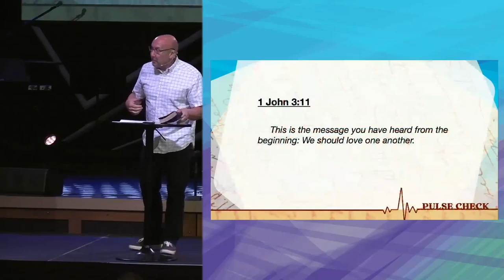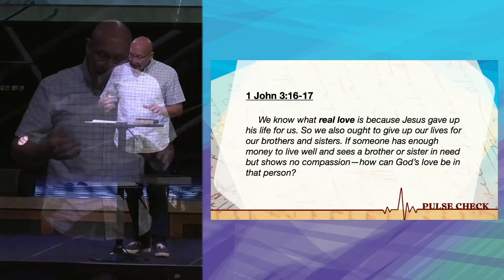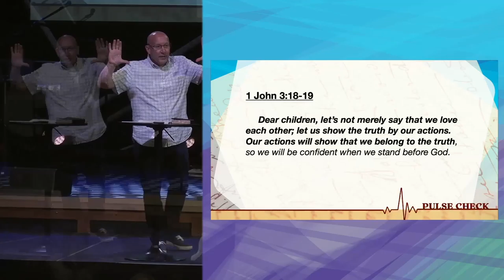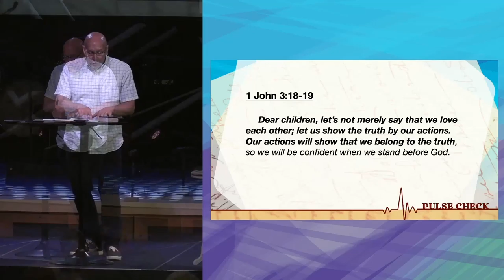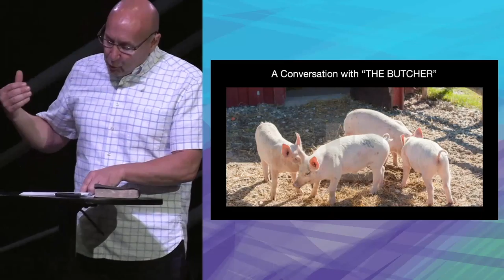How to Spot a Christian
Pastor Bill Yaccino
Message #6 in the PULSE CHECK series